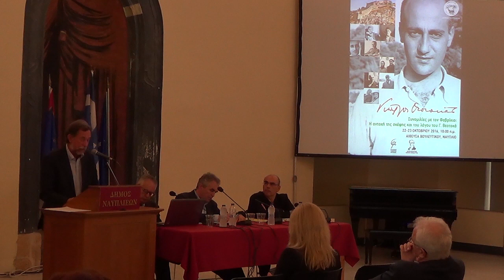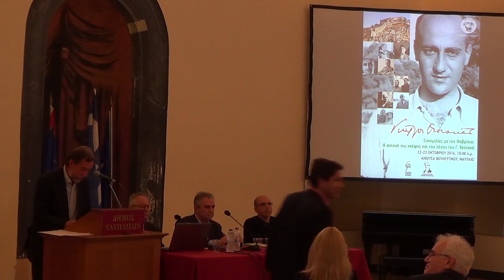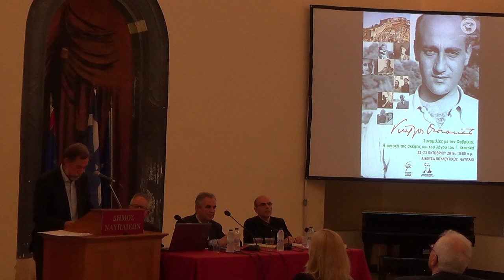Β. Τσιλιμίγκρας: Ο Γ. Θεοτοκάς ως πολιτικός και κοινωνικός στοχαστής: Βασικές απόψεις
Τιμώντας την επέτειο των 50 ετών από τον θάνατο του Γιώργου Θεοτοκά, ο Σύνδεσμος Φιλολόγων Αργολίδας συνδιοργάνωσε με τον Δήμο Ναυπλιέων και το Ναυπλιακό Ίδρυμα Ιωάννης Καποδίστριας Συνέδριο στις 22-23 Οκτωβρίου 2016 με τίτλο: "Συνομιλίες με τον Φαβρίκιο. Η αντοχή της σκέψης και του λόγου του Γιώργου Θεοτοκά". Στο συνέδριο συμμετείχαν επιφανείς Πανεπιστημιακοί και Ειδικοί επιστήμονες.

Ο κ. Βασίλης Τσιλιμίγκρας είναι Φιλόλογος-Ιστορικός. Έχει διατελέσει Σχολικός Σύμβουλος Φιλολόγων και Πρόεδρος του Συνδέσμου Φιλολόγων Αργολίδας.

Περίληψη της εισήγησης

Η προσπάθεια να παρακολουθήσει και να μελετήσει κανείς τον πολιτικό και κοινωνικό στοχασμό του Γ. Θεοτοκά είναι ιδιαίτερα ενδιαφέρουσα. Η σκέψη του διακρίνεται για τη γνησιότητα, την ειλικρίνεια και την επιθυμία συμβολής στη νηφάλια θεώρηση των γεγονότων και στον αγώνα για βελτίωση της κοινωνίας. Η ανεξαρτησία του πνεύματός του και η επιθυμία του να βρίσκεται και να λειτουργεί μέσα στην κοινωνική πραγματικότητα καθημερινά, με σκοπό την αναβάθμισή της, εξηγεί την αναζήτηση του καλύτερου δυνατού τύπου πολιτικής συγκρότησης της κοινωνίας. Οδηγό σ' αυτή την αναζήτηση είχε τη φιλελεύθερη σκέψη, την ηθική και την απέραντη πίστη στον άνθρωπο και τις δυνατότητές του.

Στη συγκεκριμένη εισήγηση θα επιχειρήσουμε να διαγράψουμε τα βασικά στοιχεία της πολιτικής και κοινωνικής του σκέψης. Σκοπός μας είναι η κατανόηση του πολιτικού και κοινωνικού του στοχασμού μέσα από τα βασικά του δοκίμια και άρθρα. Η επιλογή των δοκιμίων του κυρίως στηρίχθηκε στην άποψη που ο ίδιος είχε υιοθετήσει, ότι δηλαδή μέσα στα δοκίμια θα βρει κανείς το απόσταγμα της ψυχικής και πνευματικής ζωής συμπυκνωμένο, καθαρό και άμεσο χωρίς τεχνάσματα και νοθεία.